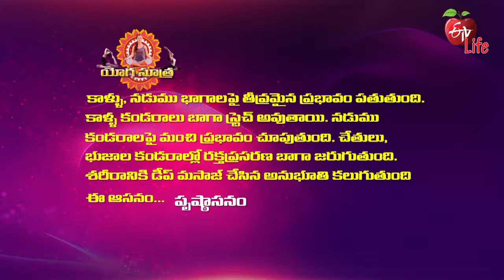Prushtasana (With Yoga Roller) | పృష్టాసనం | Quick Recap | ETV Life